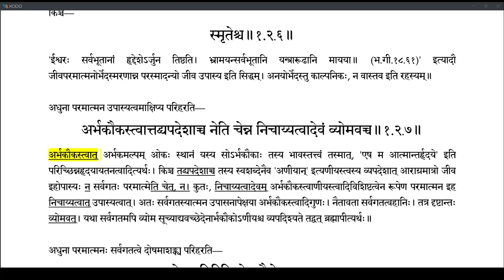Brahmatattvaprakashika 019 (1.2.4-1.2.7)